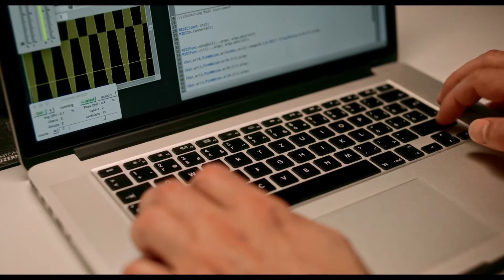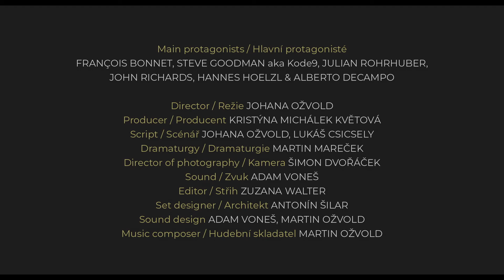The Sound Is Innocent trailer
...oooohhh. Rev Couched 2020 July 9-19!